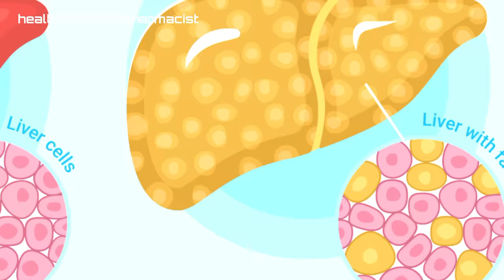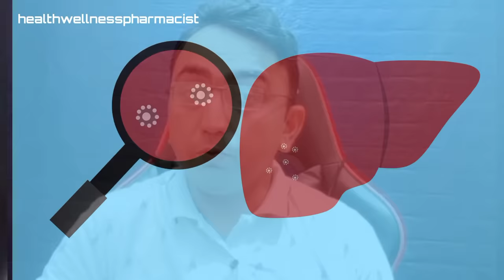Fatty Liver Symptoms | 9 Signs Of Fatty Liver | Fatty Liver Causes And Treatment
We will discuss Fatty Liver Symptoms | 9 Signs Of Fatty Liver | Fatty Liver Causes And Treatment .. in this video we will discuss about some major signs of fatty liver disease , we will also discuss fatty liver causes along with treatment and life style changes to reverse
fatty liver
fatty liver in urdu
fatty liver
steatosis
fatty liver causes
hepatic steatosis
fatty liver symptoms in females
fatty liver pain